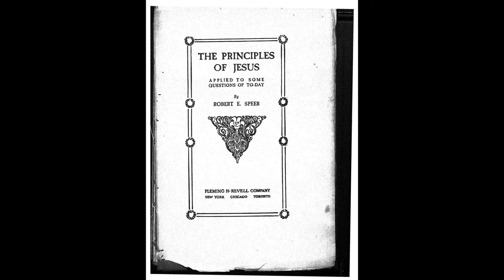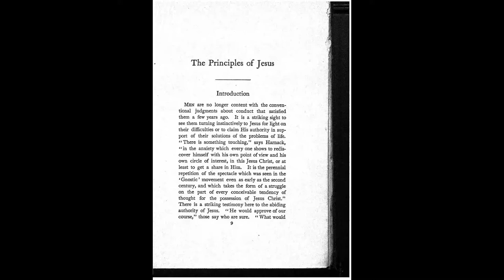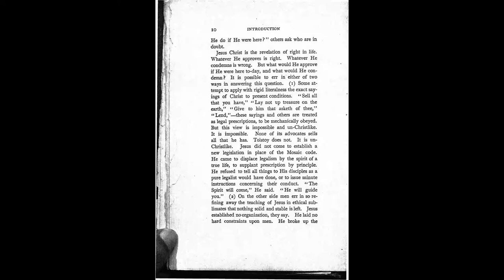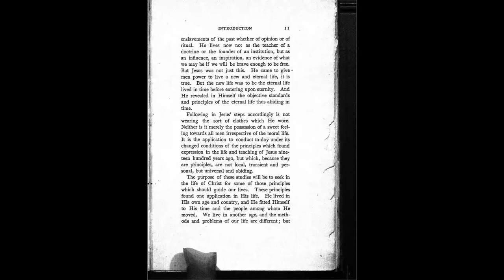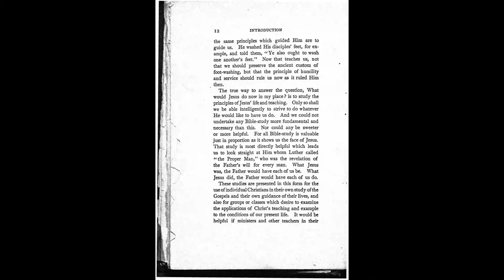The Principles of Jesus - Introduction